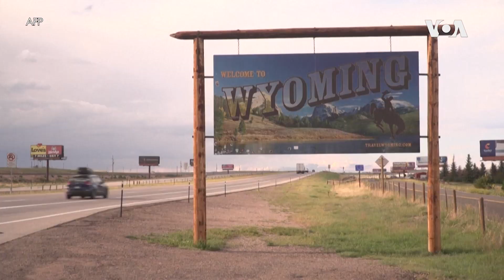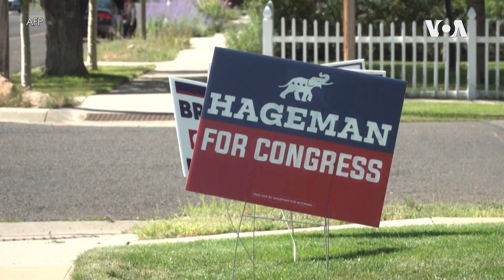怀俄明州居民在共和党初选中对众议院候选人进行权衡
美国西部的怀俄明州首府夏延市的居民分享了他们对今年初选中竞选众议院席位的两位主要共和党候选人的看法。在共和党初选中，国会现任女议员兼众议院 1 月 6 日委员会副主席利兹·切尼与得到前总统特朗普支持的哈里特·哈格曼竞争。当地一名选民说， “切尼应该下课了。” 另一位居民说，“切尼小姐已经为美国的正当行为挺身而出。”